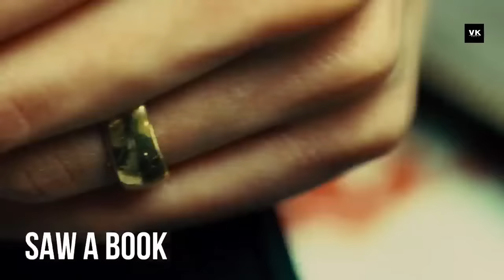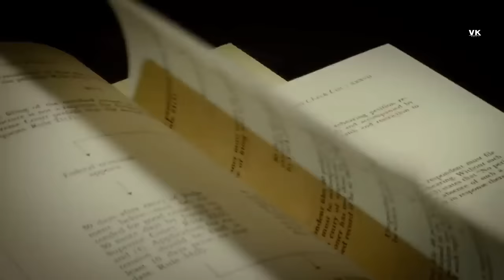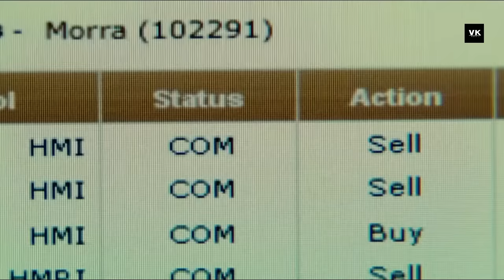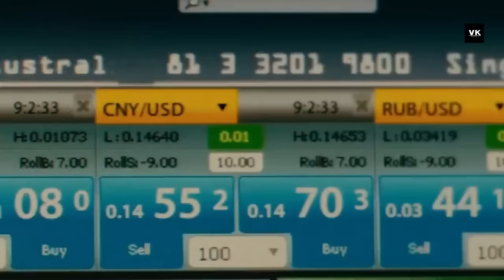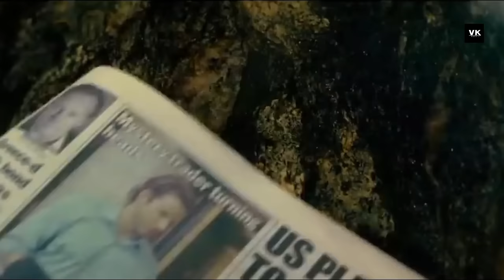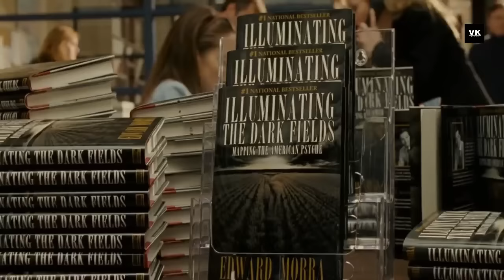Limitless (2011) Film Explained in Hindi | Limitless Summarized हिन्दी | VK Movies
Limitless (2011) thriller movie explained in Hindi Urdu voice over. The story of the American Thriller Sci-Fi film "Limitless: The Dark Fields" is summarized with a full ending in हिन्दी explanation. The plot is about an 'Eddie', a struggling young writer in New York City whose lifelong ambition is to write a book. His girlfriend 'Lindy' has rejected him for not achieving anything in the future because he is too lazy. When he meets an old friend who gives him a special medicine, his life changes completely. His intelligence works so actively after taking drugs that he attracts the attention of many including the city's most famous business tycoon. His mind begins to work on the things for example he has learned from playing the piano, learning several languages, and compiling his own book that he has always wanted to write in one night.

His mind is actively working on the fact that he has made huge profits from trading money. Lindy, his girlfriend, returns after seeing him as a successful man. Whom he tells the reality of special medicines and she helps him get rid of it. After learning about the drug's side effects, Eddie was determined to get rid of it. When Eddie meets the business magnate, he is offered something in exchange for the potion. He informs him that he has already mastered medicine and is maintaining his talent without experiencing any side effects.

This sequel, in my opinion, is one of the best films in the modern urban world, and it will inspire you to live the urban skyscraper lifestyle. Its's unexpected ending also makes us all happy. It is a series with an average rating. With an intriguing storyline and devastating adventures throughout the film, this movie satisfies the fan of thriller stories. You will not be bored at all even though there is not a single thrilling action sequence in the film. Neil Burger directed the 2011 American science-fiction thriller film Limitless.